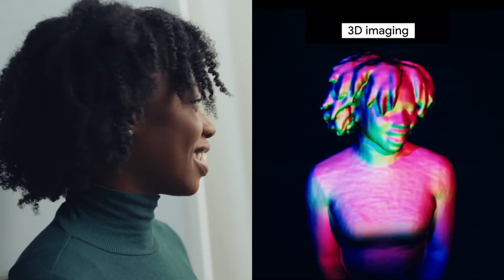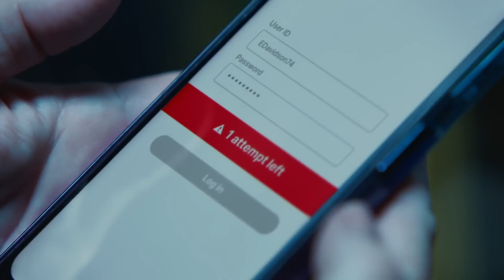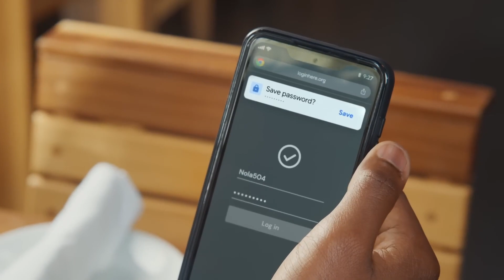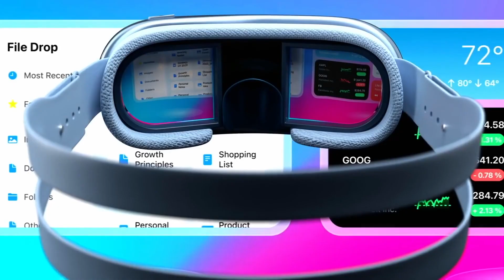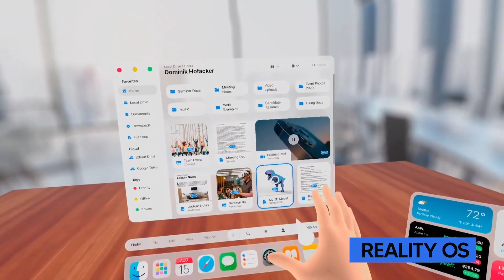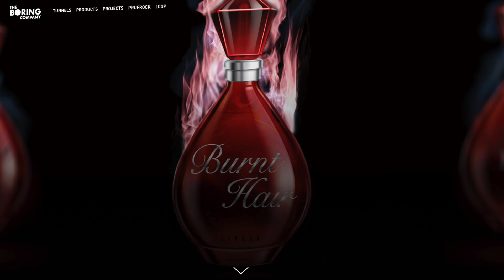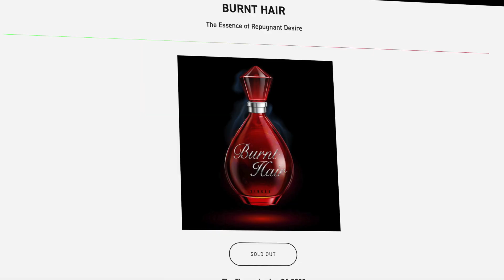Гарнитура Дополненной Реальности APPLE! Революционный Google Starline и Маск - ПАРФЮМЕР!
Внутренности ролика:

00:00 - Интро
00:30 - Google Starline
02:35 - Google Passkey
03:21 - Apple AR
05:05 - Самый быстрый электрокар
06:12 - Странный квадрокоптер
07:34 - Духи от Илона Маска
08:20 - Не очень удачный запуск ракеты
09:51 - Космос!